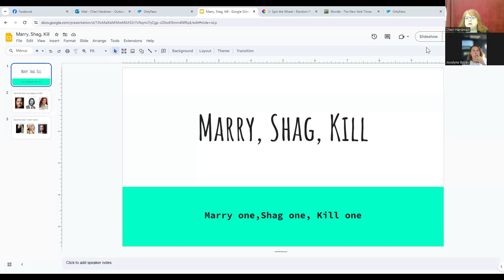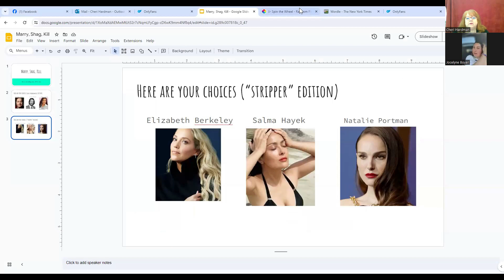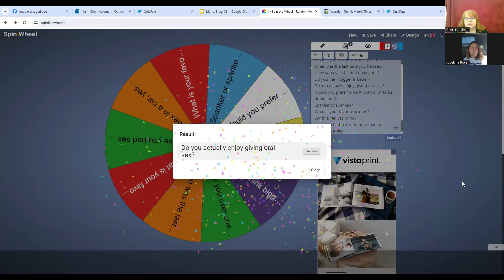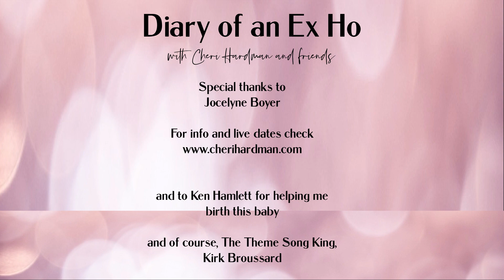Diary of an Ex Ho Episode 53 Jocelyne Boyer-Art Class Model/Stripper Pole Accident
Cheri Hardman talks to fellow comedian, Jocelyne Boyer about her love for Casper, her modeling in art class and her accident on the stripper pole. They also play a new game, Wheel of Sexy Questions.
Be sure to watch out for the live version to come to a town near you!